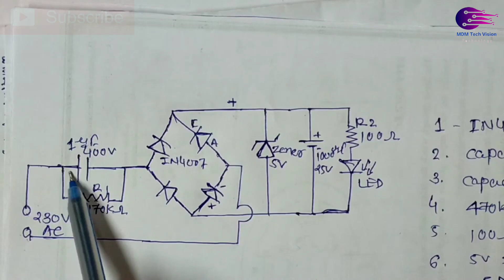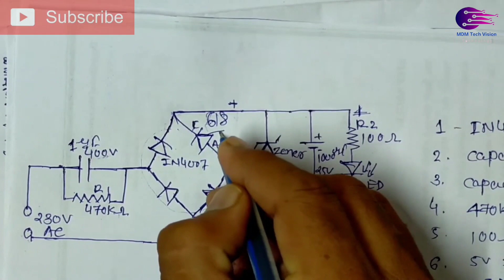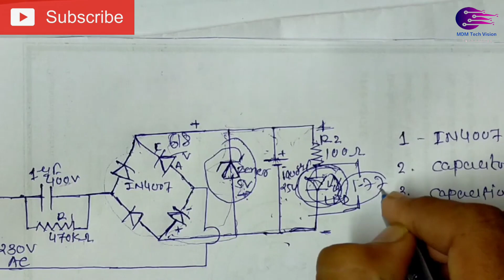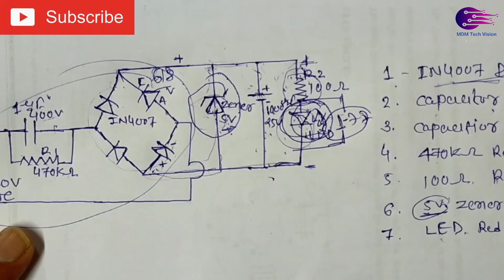220v to 15v without transformer | Transformer less Power Supply| 230 AC में से 5V कैसे निकाले।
नमस्कार दोस्तों आपका बहुत बहुत स्वागत है हमारी यूट्यूब चैनल MDM TechVision में हम आपको हमारे इस यूट्यूब चॅनेल में इलेक्ट्रॉनिक ,इलेक्ट्रिकल और कंप्यूटर से रिलेटेड सारी बाते बताने की कोशिश करूँगा |

नमस्कार दोस्तो आपको बहुत बहुत स्वागत है हमारी यूट्यूब MDM TechVision में हम आपको हमारे यूट्यूब चैनल में इस video में हम 5V Transformer Less Power Supply kise   banaye और led का  Voltage  multimeter से पता करना भी सीखेंगे,

 5V  POWER SUPPLY TRANSFORMERLESS | Transformerless Power Supply (230V AC to 5V DC) |

METERIALS  USE  :-     1 - 105J/400V
                                        2 - DIODE 4007 × 4
                                        3 - CAPACITOR 1000uF/25V
                                        4 - RESISTOR 470K OHM ; 220 OHM ; 220 OHM
                                        5 - ZENER DIODE 5.1V
                                        6 - LED
                                        7 - 230 V  Minscode Wire